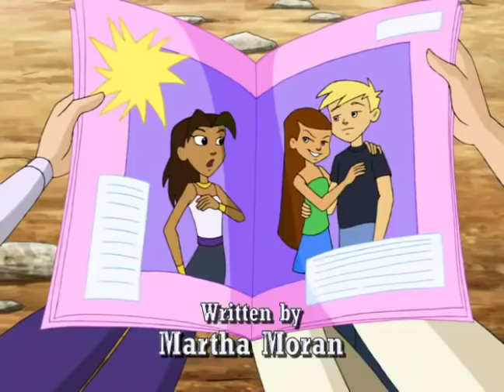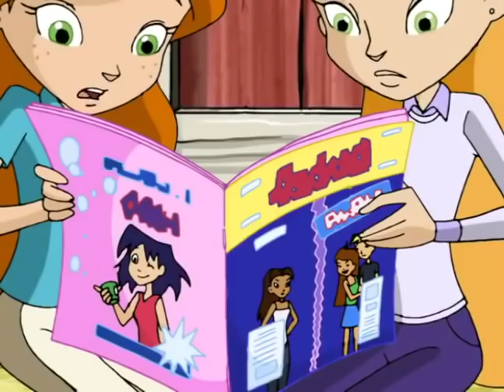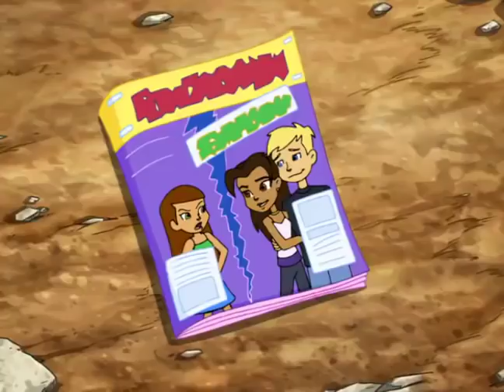Horseland: The Whispering Gallery | 126 - Horse Cartoons for Children Horse Cartoon 🐴💜